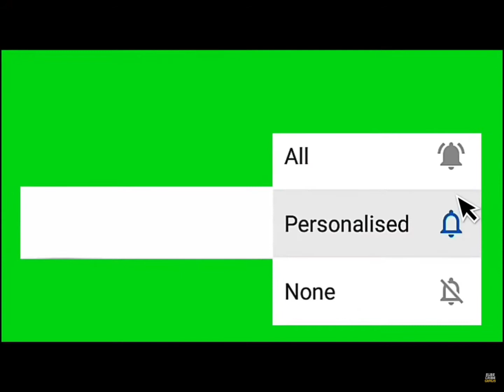More videos on the way (please check out more of my videos)